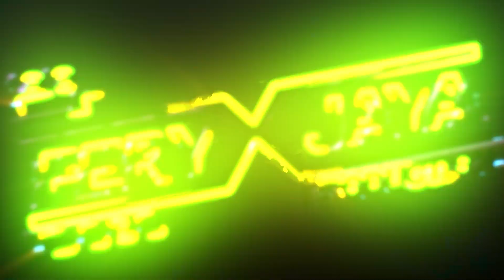KJR MUSIC - OBATI RINDUKU - INDAH RAY - HAPPY PARTY TIM MUKBANG - KUDUS